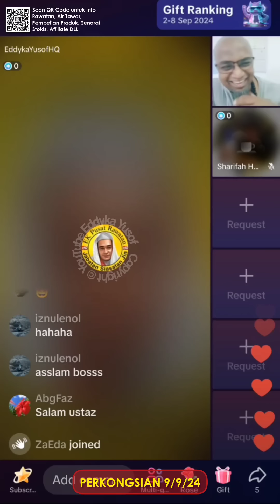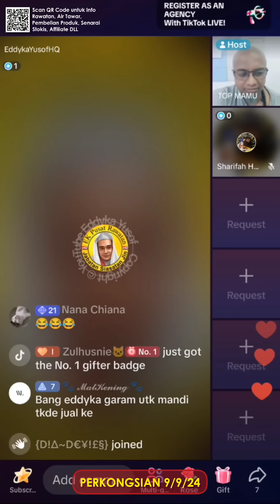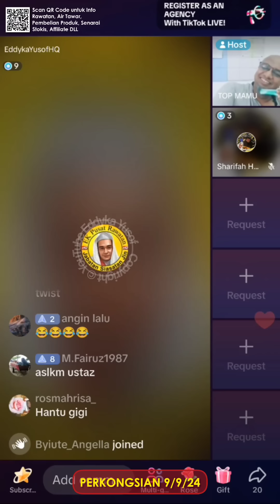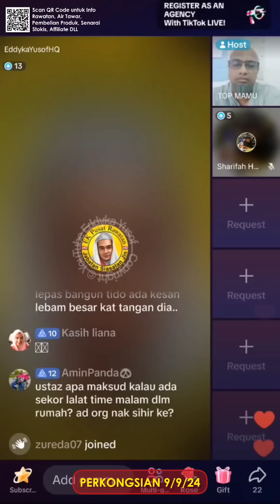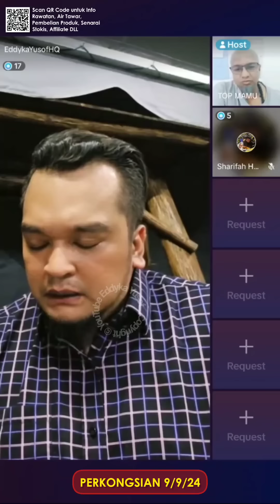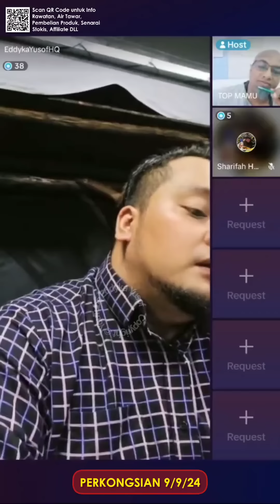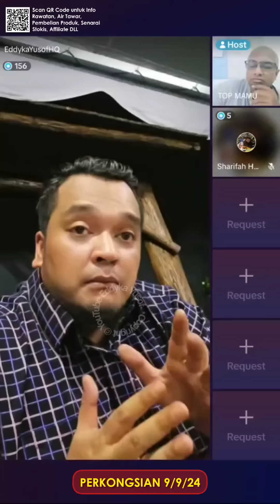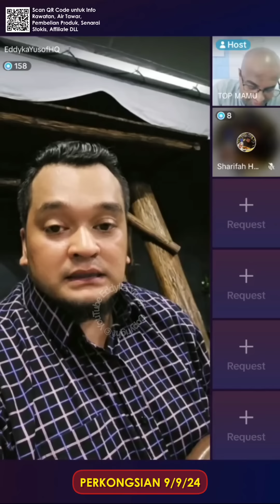🟢 tanyaeddy - PERKONGSIAN 9/9/24